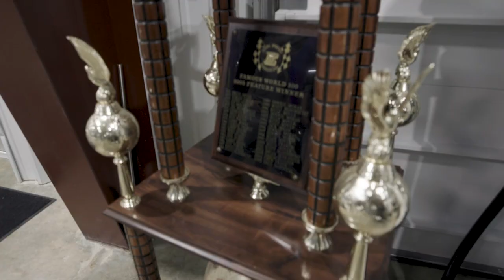“Rice Farms and Race Cars — An Arkansas Special” | TWO-TRACK MIND featuring Jeb Burton | Episode 6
Jeb visits the rice capital of the country to talk with Alex and Terry Moody, two brothers leading the field in sustainable rice production. He then stops by the shop of fellow Nutrien Ag Solutions driver Jonathan Davenport, where he has a surprising encounter with a piece of Burton family history.

Play every weekend!